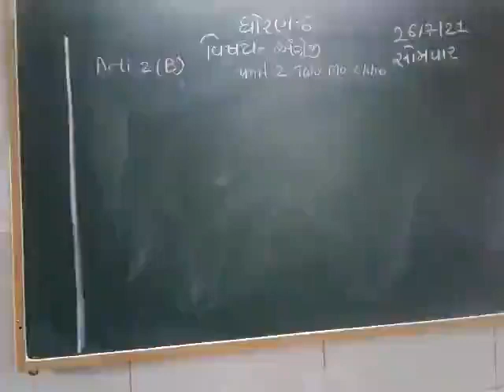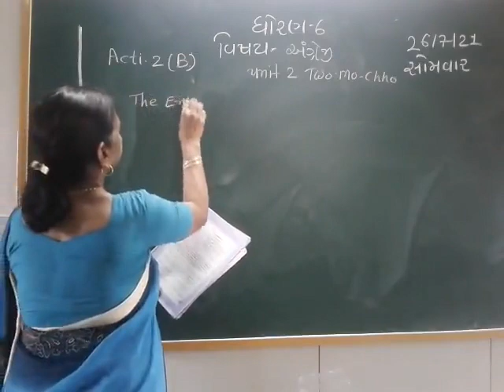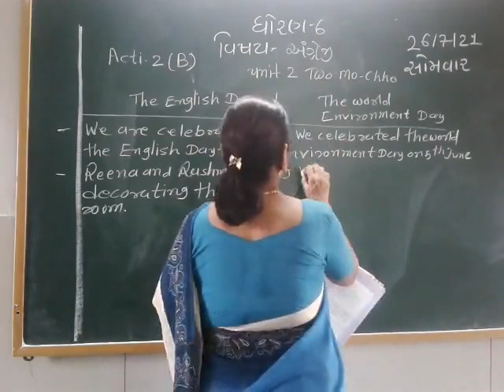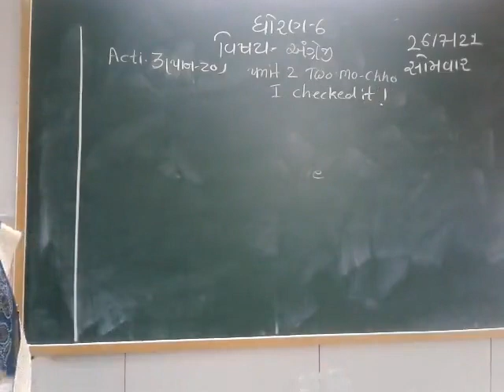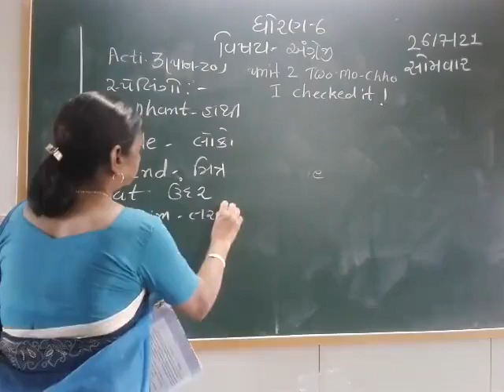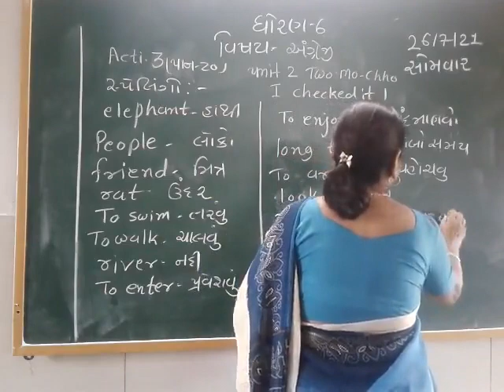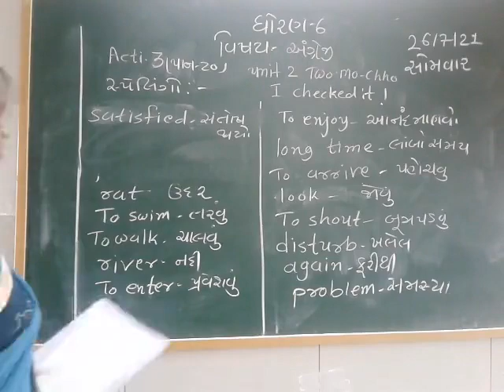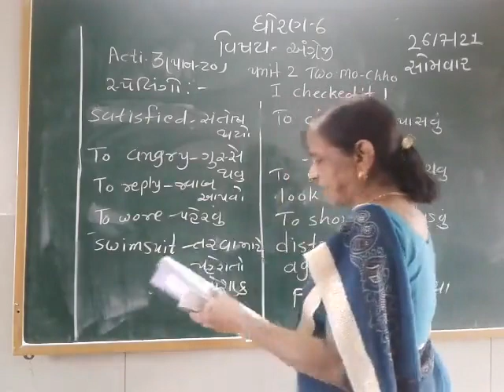STD 6 ENGLISH 27-7-2021